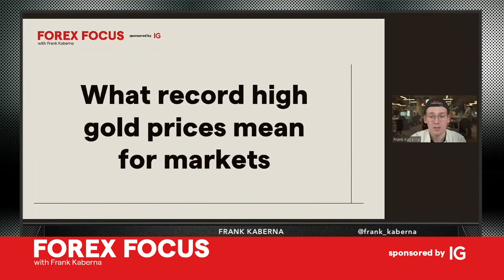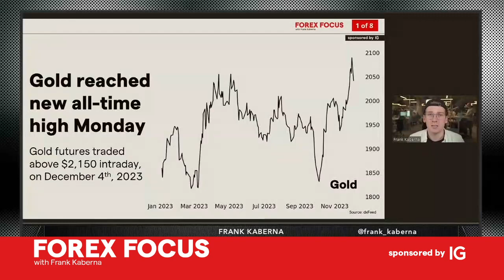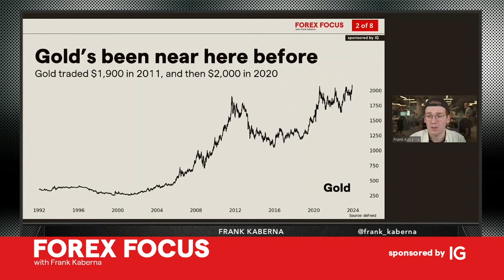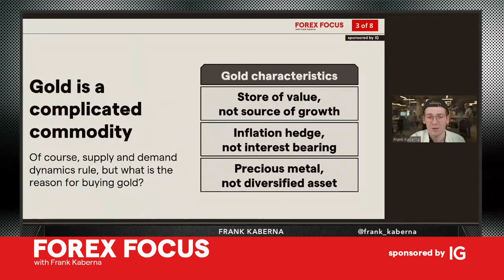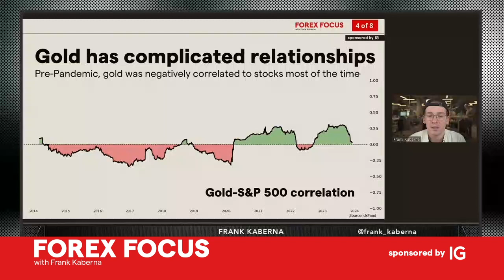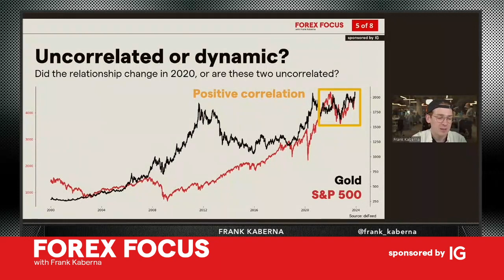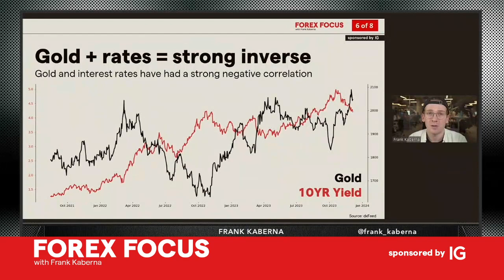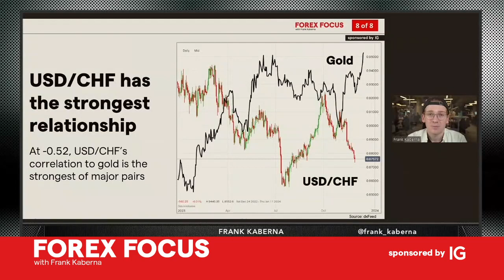What record high gold prices mean for markets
Gold prices have soared to new highs this week causing speculation on its impact in other markets. Find out how gold's relationship to stocks and forex has evolved in recent years and what interest rates have to do with it.

Intro: (0:00)
Gold reaches all-time high: (0:57)
Characteristics of gold: (5:03)
Gold's correlation to stocks: (7:04)
What changed since the pandemic: (8:06)
Gold's inverse correlation to rates: (9:46)
Gold and US dollar: (11:32)
USD/CHF appears the strongest: (12:24)

Get fast and flexible access to more than 80 forex markets through IG’s intuitive proprietary platform and mobile app. Enjoy zero commission when you trade spot forex with us – our only charge to execute a trade is the bid-offer spread, which can be as low as 0.8 pips on major pairs such as EUR/USD.